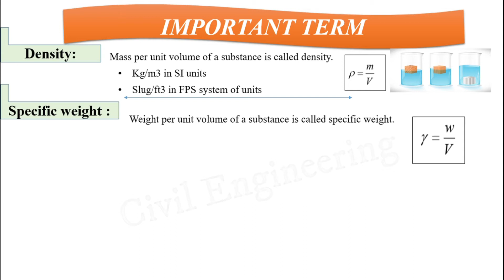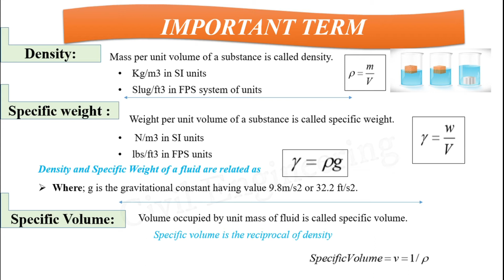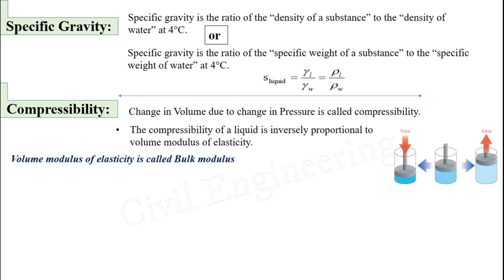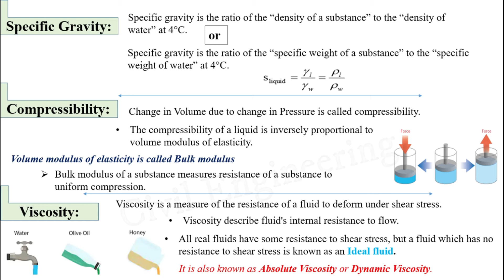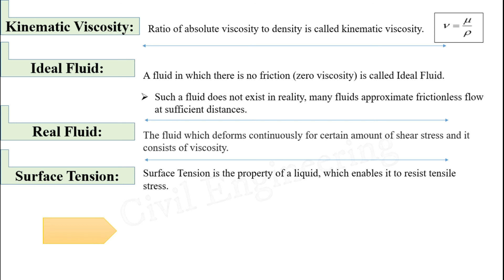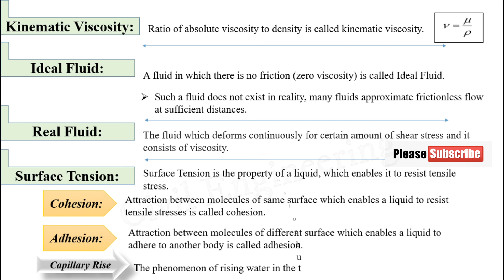1: Fluid Mechanics Important Term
This Video Lecture is about;
a. Density
b. Specific weight
c. Specific Volume
d.  Specific Gravity
e. Compressibility
f. Viscosity
g. Kinematic Viscosity
h. Ideal Fluid
i. Real Fluid
j. Surface Tension
k. Cohesion
l. Adhesion
m. Capillary Rise

"The aim of this channel is to  provide information about Civil Engineering in the form of short videos"